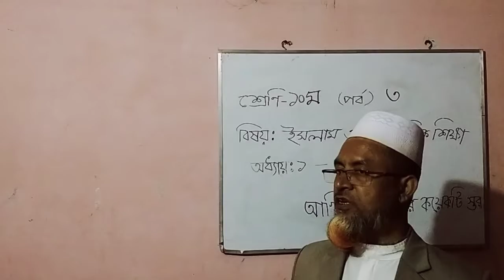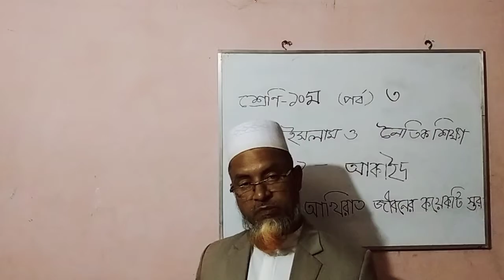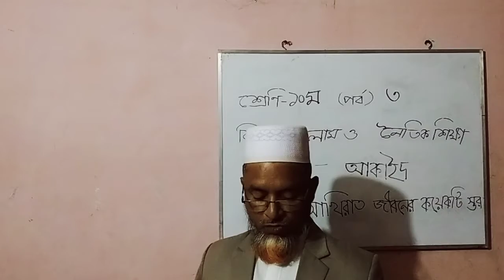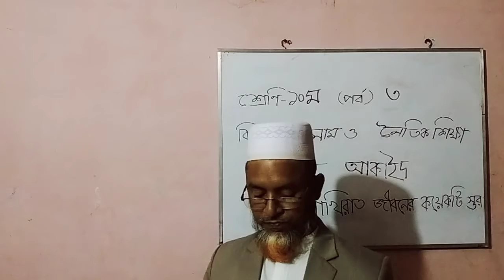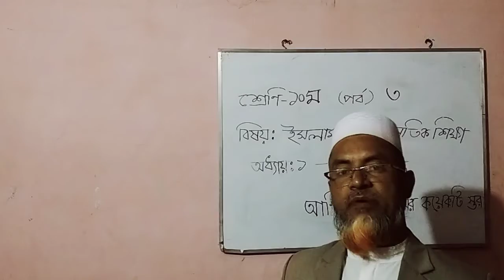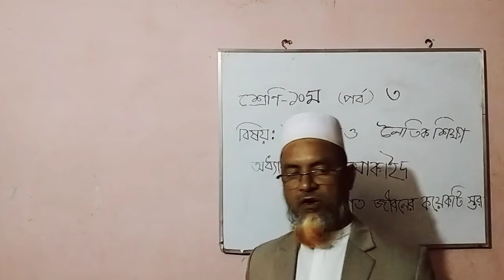শ্রেণি :১০ম। পর্ব:৩। বিষয়:ইসলাম ও নৈতিক শিক্ষা। অধ্যায়:১, আকাইদ ;আখিরাত জীবনের কয়েকটি স্তর।